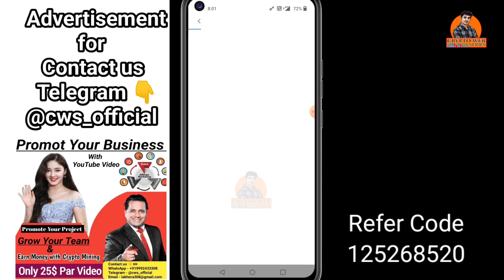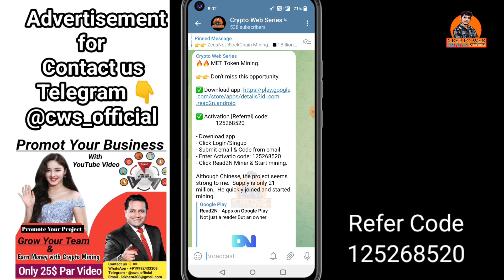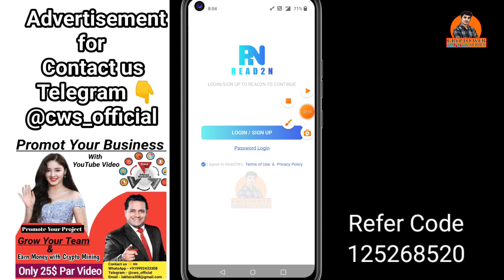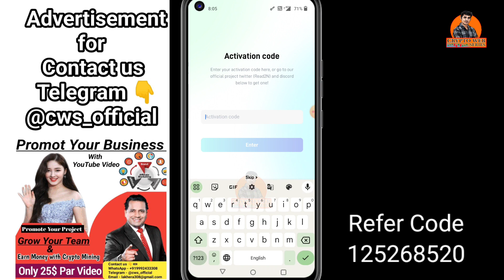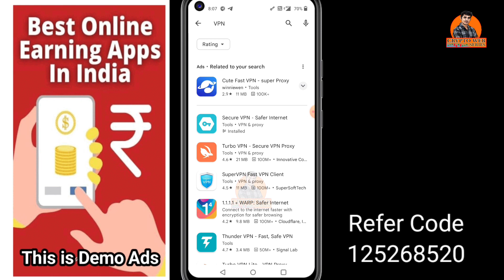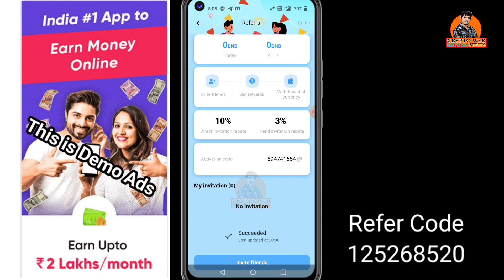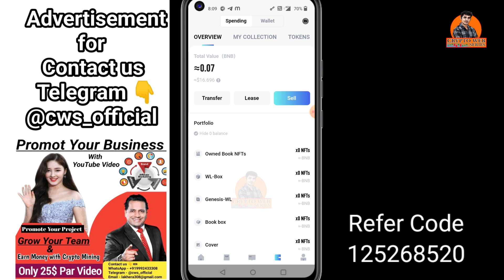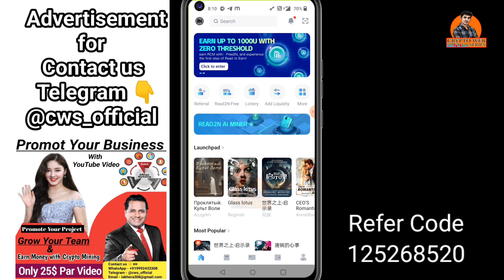MET Coin Mining App 2023 ! MET Coin New Mining App ! Top New Mining App Today 2023 !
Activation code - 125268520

Refer Code - AZxNvjbl
VLAT Wallat

Used Keywords

new airdrop
airdrop
new airdrop 2023
free airdop